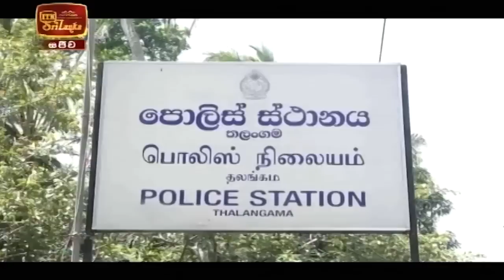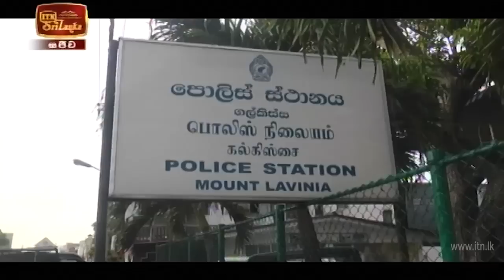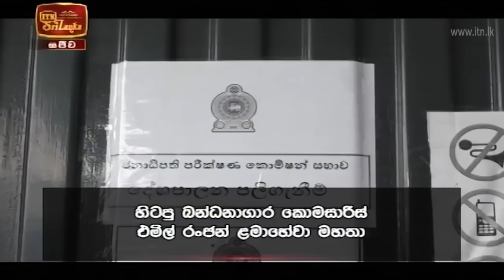ITN News 2020-09-23 | 12.00 PM